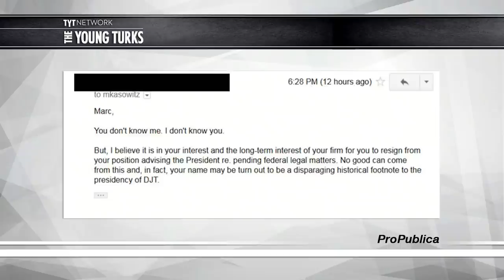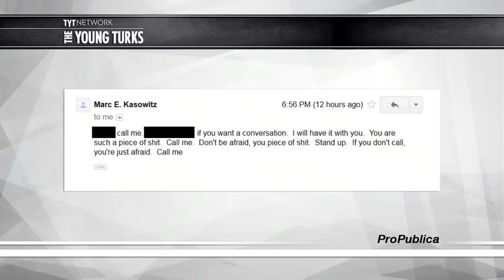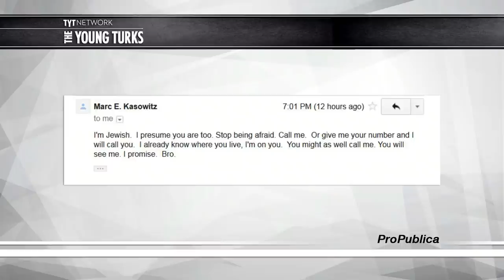Thought Trump's Doctor Was Crazy? Meet His Lawyer...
Trump doesn’t need a criminal lawyer, he needs a *criminal* lawyer. Cenk Uygur, John Iadarola, and Michael Shure, hosts of The Young Turks, discuss.

Like the shirt Cenk’s wearing?

"Donald Trump’s personal lawyer “intends to apologize” after he sent a series of profane and threatening emails advising a stranger who had emailed him to “watch your back, bitch”.

Marc Kasowitz, who is advising the president on the investigation into Russian interference in the 2016 election, sent the emails on Wednesday evening to a man who had emailed to tell Kasowitz that “it is in your interest and the long-term interest of your firm for you to resign from your position advising the president”.

Over the next half hour, Kasowitz responded with four emails – obtained by ProPublica – the first of which read simply, “F*ck you”, including the asterisk.

I’m on you now. You are fucking with me now. Let’s see who you are. Watch your back, bitch (sic).””*

Hosts: Cenk Uygur, John Iadarola, Michael Shure

Cast: Cenk Uygur, John Iadarola, Michael Shure